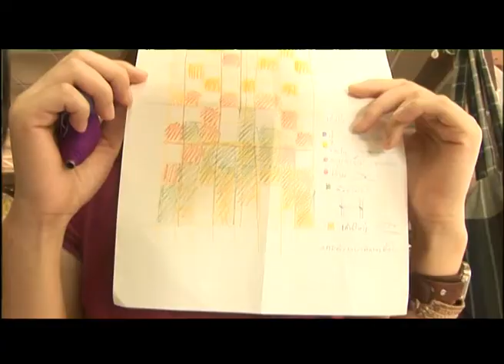คิดข้ามเมฆ REPLAY : ผ้าขาวม้า Split Summer (1) ช่วงที่ 3/4 (4 เม.ย.52)